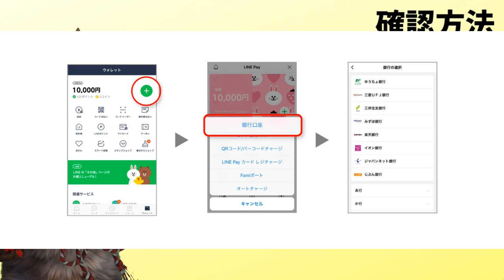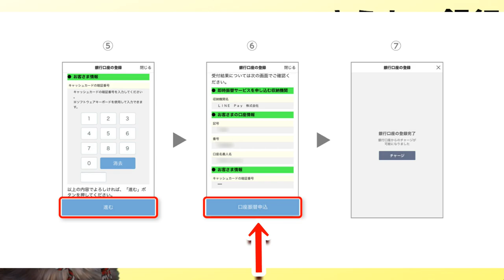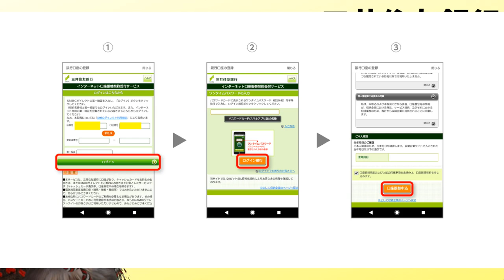LINEPayで本人確認のやり方！銀行口座で登録編 【ゆうちょ銀行や三井住友銀行など使い方】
【PR】 以前紹介した自撮りしての本人確認よりは銀行口座でLINEPay(ラインペイ)の登録をしたほうがすごく簡単で早いので現時点ではこのやり方を推奨します。

使用機材
マイク：Rode NT1A
キャプチャーボード：I-O DATA GV-USB3
オーディオインターフェース：YAMAHA AG03